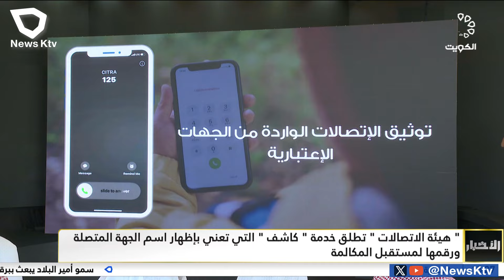الهيئة العامة للاتصالات تطلق خدمة "كاشف" التي تعني بإظهار اسم الجهة المتصلة ورقمها لمستقبل المكالمة